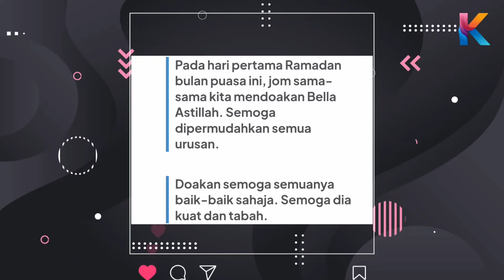Tidak Makan Dan Minum! Semakin Kurus! Puteri Sarah Bimbang Dengan Keadaan Bella Astillah!